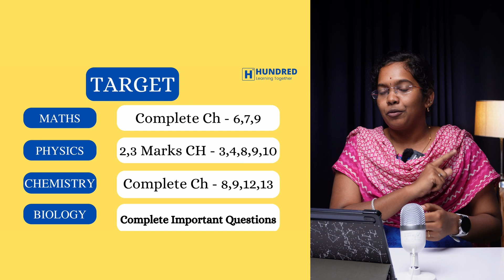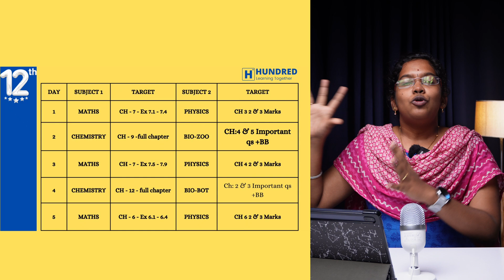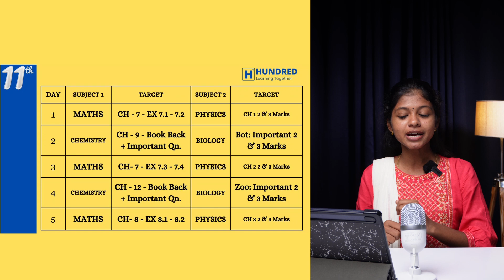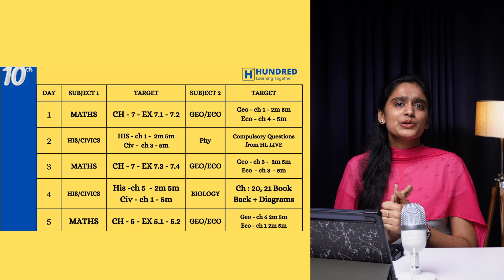10 days STUDY PLAN Schedule 10th 11th 12th Public Exam 2024 Half Yearly Exam 2023 Christmas Holiday